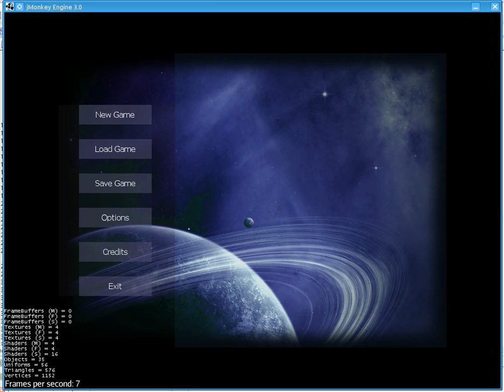[For Ulrich] startScreen - changing panels.